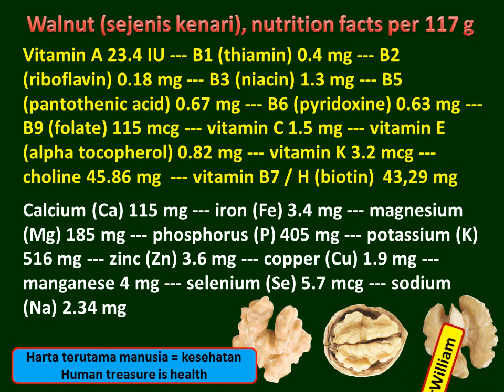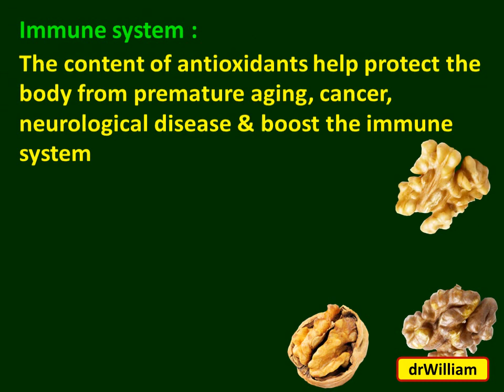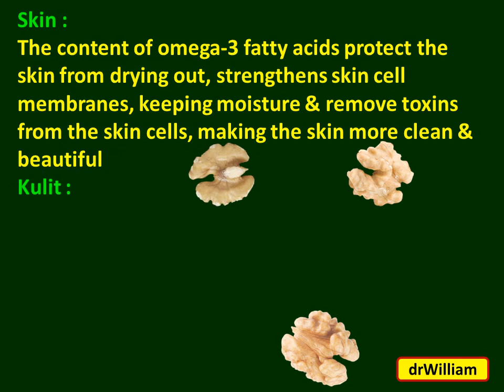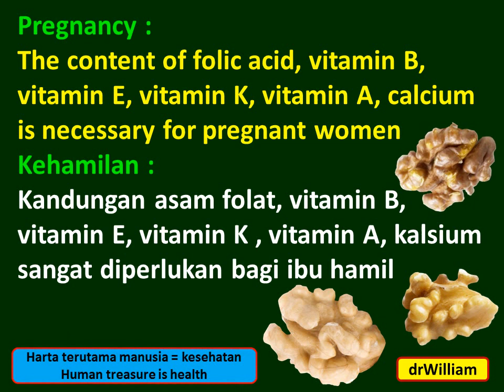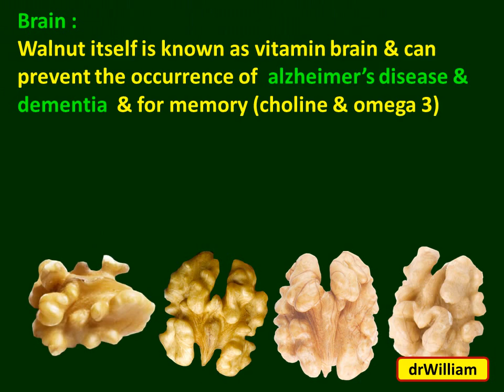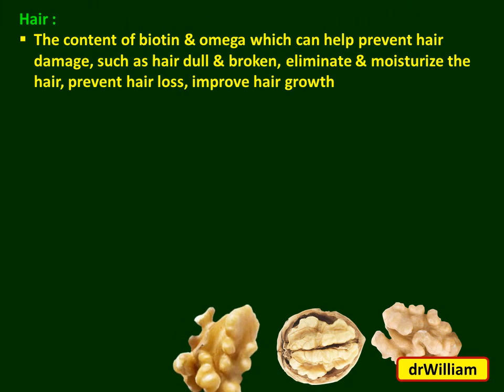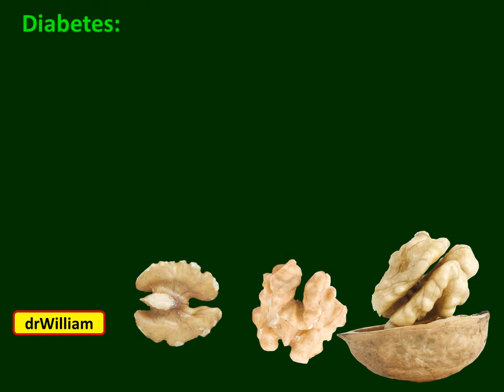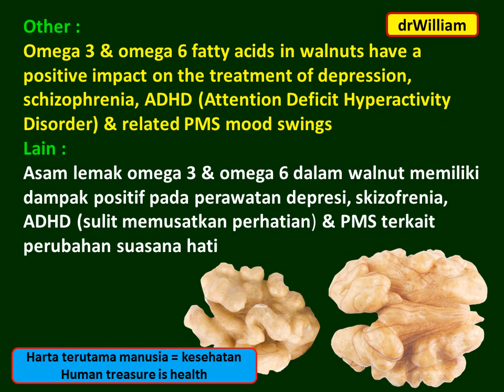Walnut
Walnuts are rich source of energy and contain health benefiting nutrients, minerals, antioxidants and vitamins that are essential for optimum health